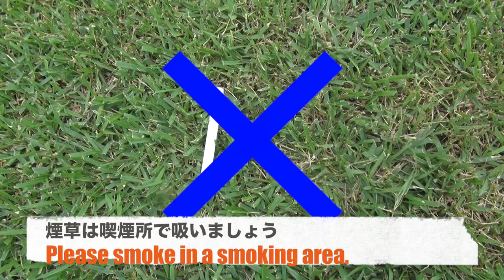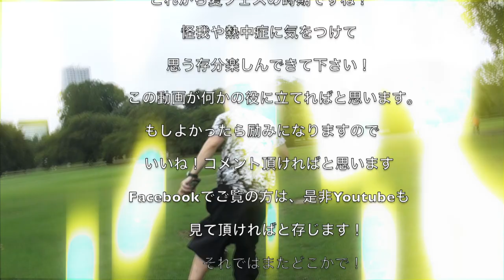夏フェスあるあるやってみた！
ご覧いただきありがとうございます！フェスの時に一回は経験のある事を集めてみました^^

別のチャンネルでバズったのに何故か個人のチャンネルでは再生回数3桁wwwなんで？
思い出を、描こう想いで。

でんぱ組、ワンオクロック、SiM、LISA…みんな最高です。